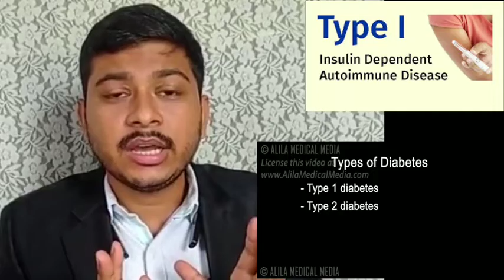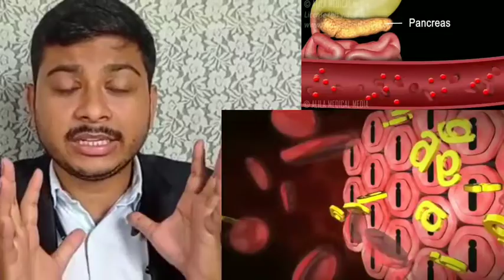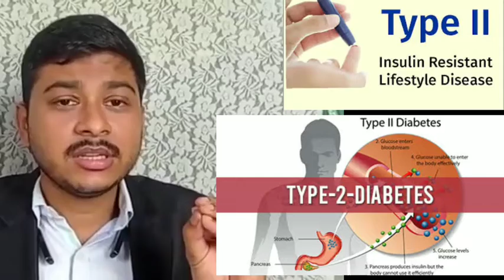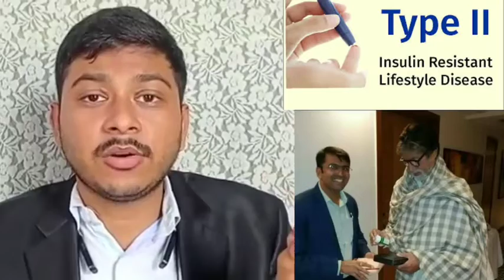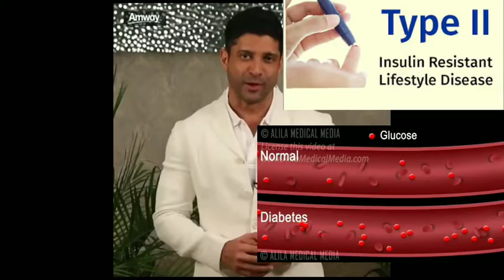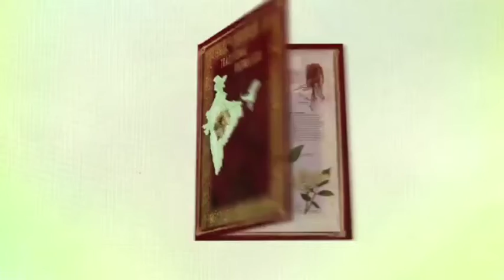What is diabetes or suger? symptoms & Prevention ||ডায়াবেটিস বা সুগার কি? এর থেকে বাঁচার সেরা উপায়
in this video i discussed about what is diabetics or suger & the best way to prevent it.
nutrilite madhunashini sunti twak bengali
 nutrilite madhunashini shunti & twak av
 nutrilite madhunashini shunti & twak benefits in hindi
nutrilite madhunashini shunti & twak review
 nutrilite madhunashini shunti & twak uses nutrilite madhunashini shunti & twak benefits nutrilite madhunashini shunti & twak dosage
nutrilite madhunashini shunti & twak side effects
nutrilite madhunashini shunti & twak benefits in english
nutrilite glucose health
amway glucose health
glucose health training
what is diabetes
what is diabetes in hindi
what is diabetes mellitus
what is diabetes in telugu
what is diabetes in tamil
what is diabetes mellitus in hindi
what is diabetes in malayalam
what is diabetes insipidus
what is diabetes type 2
how can i control my diabetes
how can i prevent my diabetes

This telegram is for the subscriber of Rabinex Prime YouTube Channel.